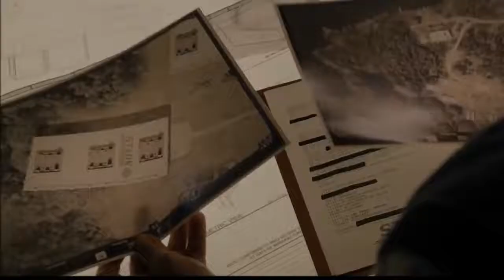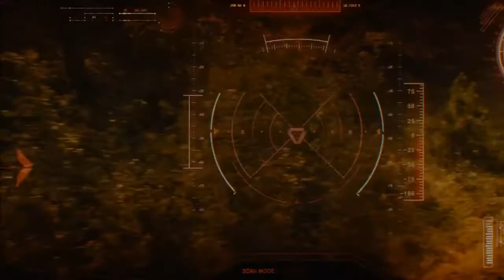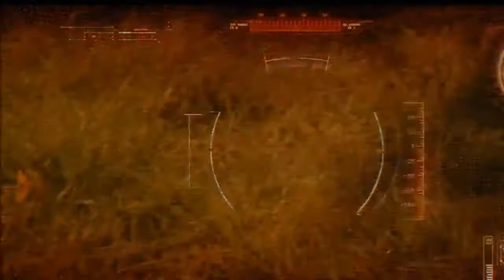Ant-Man-Pelea contra Falcón